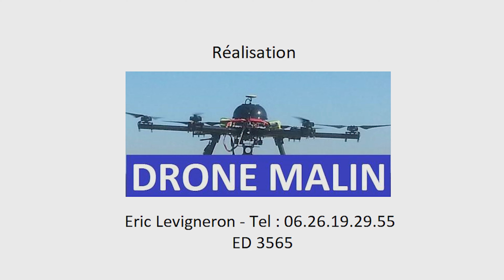Monument de la 2eme DB à Utah Beach sur les plages de débarquement du 6 Juin 1944 en Normandie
Prise de vue aérienne par drone du monument de la 2eme DB Division Blindée commandé par le général Leclerc, site ou 4 200 véhicules et 16 000 soldats ont débarqués à Saint-Martin-de-Varreville, le 1 er Aout 1944 plage d’Utah Beach dans la Manche en Normandie, plages du débarquement du 6 Juin 1944 D-Day Overlord ou une division Française arrive pour participer à la libération de la France, de la Normandie, en passant par Paris, Strasbourg et l’Allemagne.